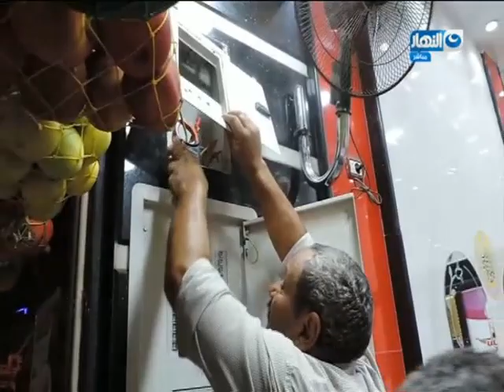موجز الأخبار للساعة السابعة مساء على قناة النهار